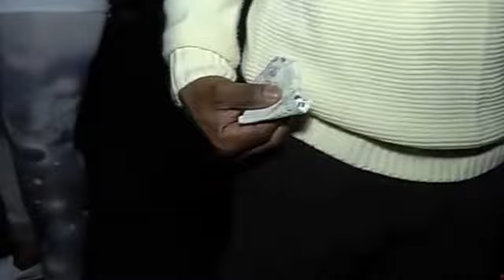SET GOOD FRIDAZ...APRIL 26 2013 - LONDON UK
GOOD GIRLS MEET FREAKY GIRLS EDITION
SET GOOD FRIDAZ
APRIL 26
DJ ERNIE FLEX PROMOTION
ZANZIBAR SYDENHAM
ZANZIBAR